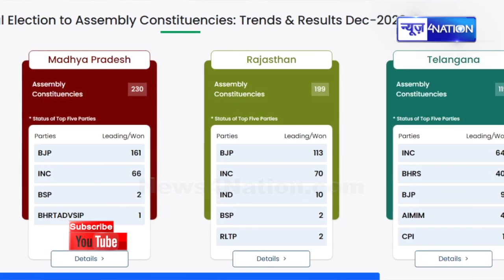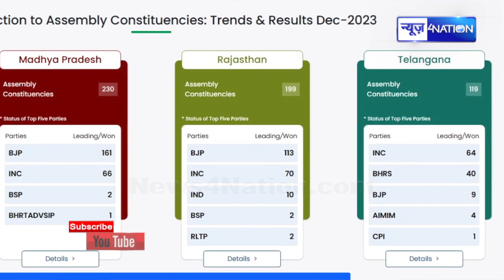BJP के 12 सांसदों ने अभी-अभी दिया Lok Sabha से इस्तीफा, Modi से संकेत मिलते हुआ फैसला! News4Nation